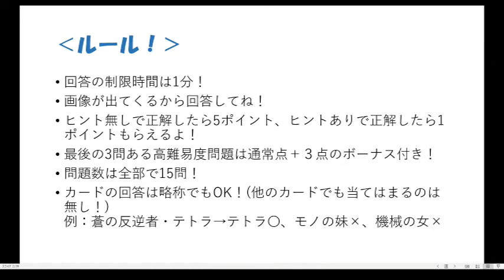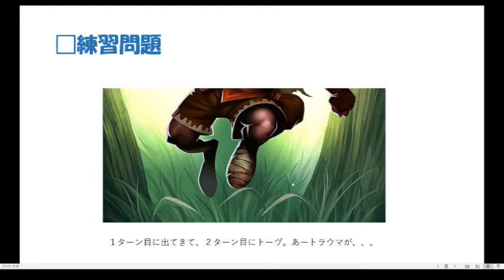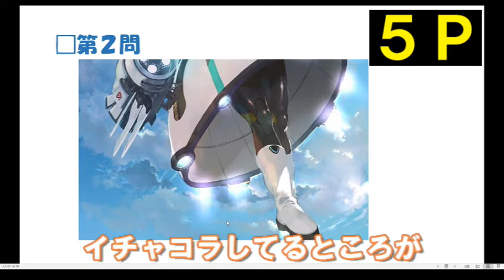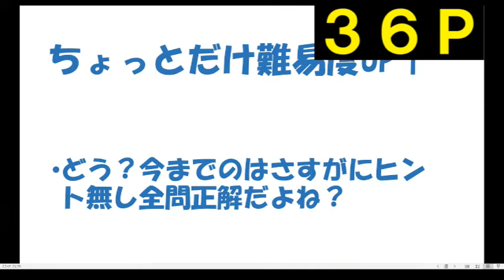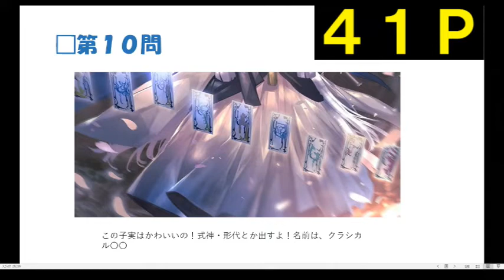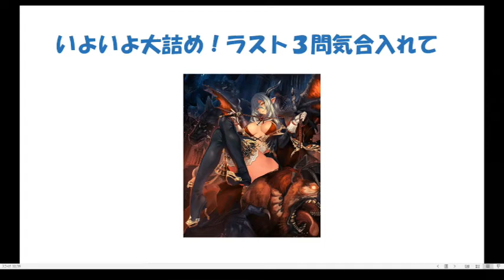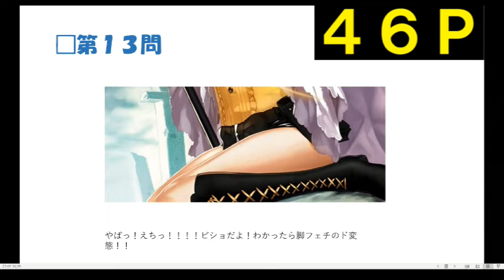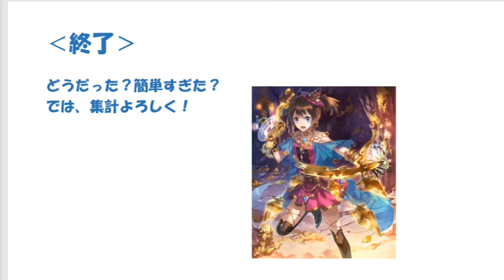シャドバの生足当てクイズが楽しすぎたｗｗｗ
今回はシャドバのカードの生足(？)を見て
どのカードかを当てるクイズに挑みました！
皆さん何問正解できましたか？
ご提供いただいた焼き鳥さん本当にありがとうございました！！

ついった
https:/twitter.com.tanamaru_game

【SE・BGM】
魔王魂　様